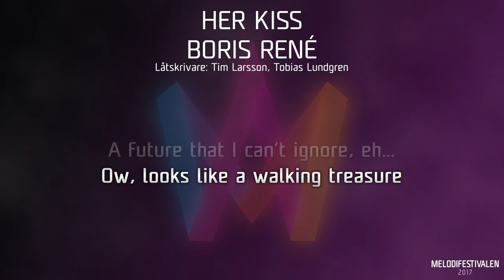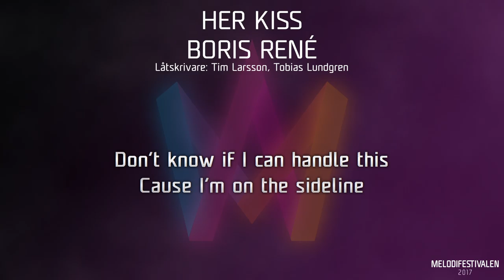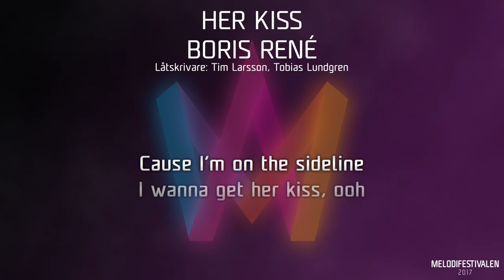Boris René - "Her Kiss"